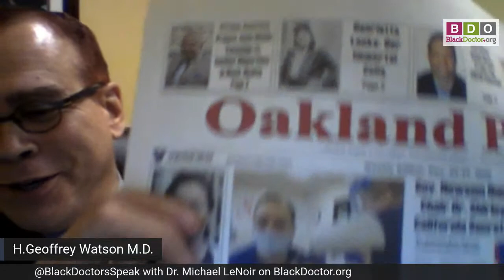Black Doctors Speak: Allergy Alert!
It's getting close to allergy season and Dr. LeNoir has some tips to help you get through it without a sniffle!